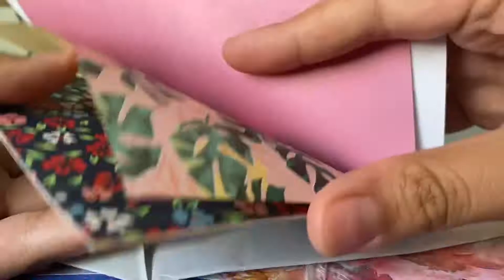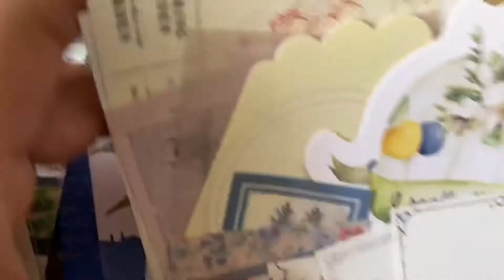Stationary Swap || Floral Botanical Happy Swap from Sandy K. 🌺🌹🌸🌷💐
Thankyou Sandy!🌸

Love all the items she gave to me🥺🌸 especially the beautiful paper craft 🌷 and look at how shes made the loaded pocket😍